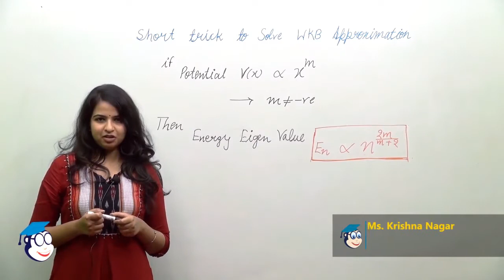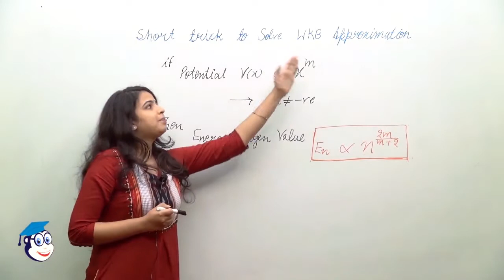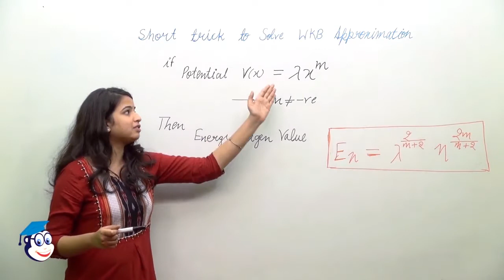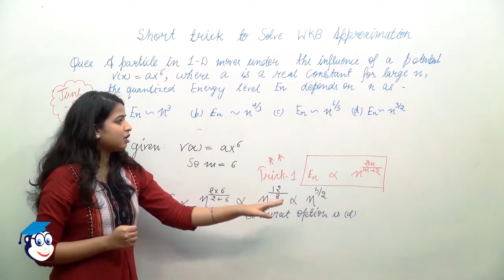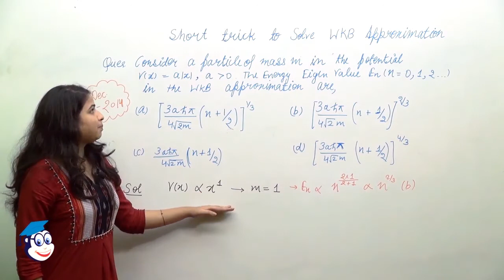CSIR NET Physical Sciences | Short Trick to Solve WKB Approximation | Eduncle Expert | Krishna Nagar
Dear Students,
Here we have brought to you a special session on 'WKB Approximation in Quantum Mechanics' for CSIR UGC NET Physical Sciences by Eduncle's Subject Expert Krishna Nagar.

This Video also covers important short tricks and formulas to get an easy approach for WKB Approximation questions within seconds.

Check out the major highlights of the video at -
00:00 Introduction
00:15 Importance of Topic 'WKB Approximation' and its Marks weightage
01:32 Short Trick to solve WKB Approximation
02:59 Another Trick to calculate Energy Eigen Value
03:36 Questions based on WKB Approximation and its solution

🎁 Download Free Previous Year Questions Papers with Answer Key to Analyze your Exam Preparation

You can also download the Eduncle App: India’s No. 1 Online Learning Community for IIT JAM, CSIR NET & UGC NET aspirants and ask your doubts to the nationwide community of students and teachers.Stay updated with latest exam notifications and get regular guidance, Tips & Tricks from exam Experts & Toppers.